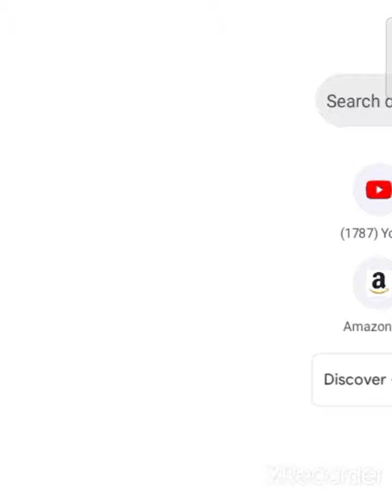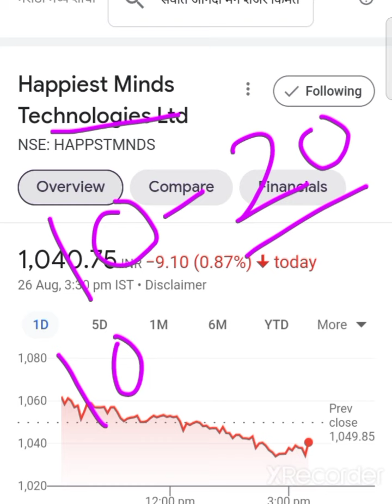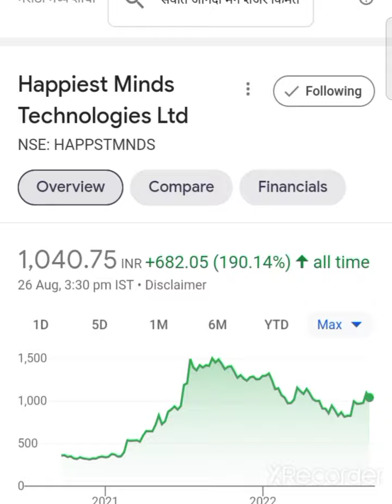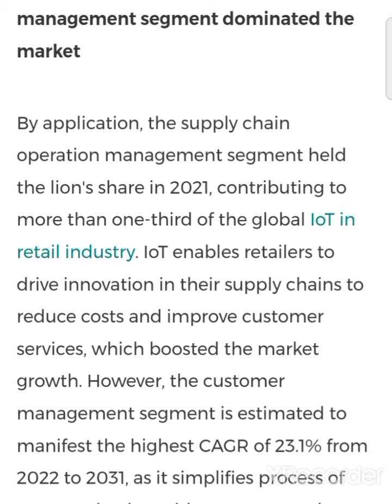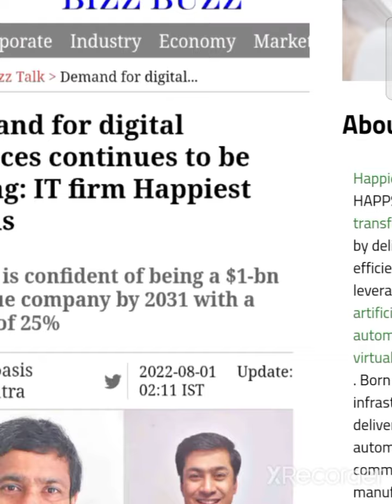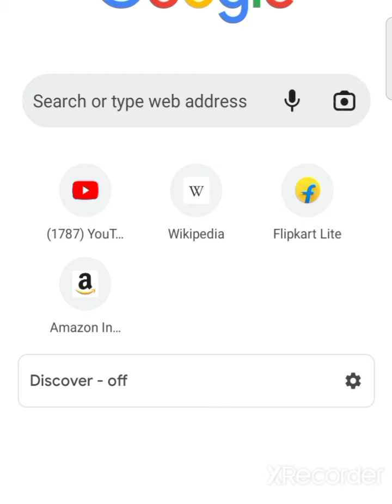💥🤑करोडो रुपये बना देगा ये शेअर💥 happiest minds share latest news today happiest minds share anylasis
happiest minds share latest news happiest minds share news
happiest minds share anylasis